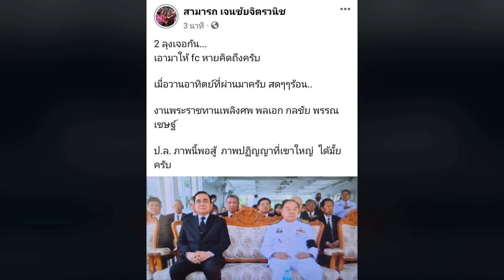'สามารถ' เปิดลึก 'เฉลิม-ลุงป้อม' พร้อมลุย..!!